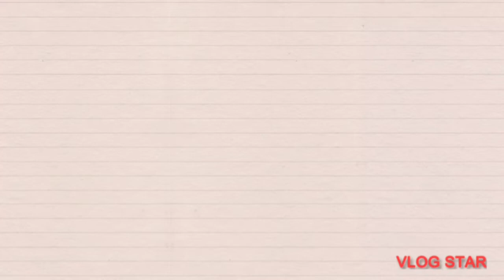আলা আমিন ও আবিদার ছোট একটি ভিডিও আপনাদের সাথে শেয়ার করলাম